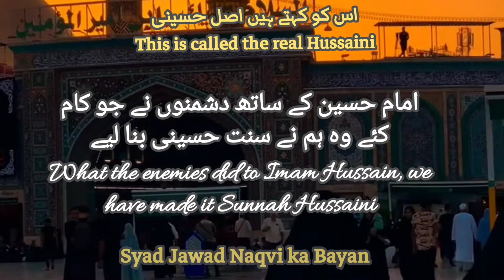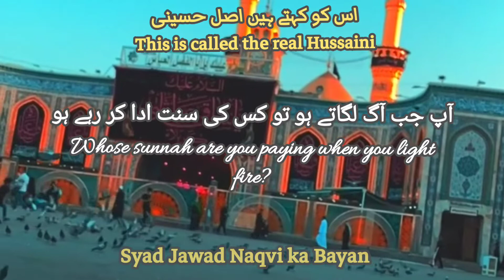This is called the real Hussaini💯 Syad Jawad Naqvi ka bayan| Muharam#ashuism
Daur e Hayat Aye Ga Qaatil Qaza Ke Baad
Hai Ibtada Hamari Teri Intehaa Ke Baad